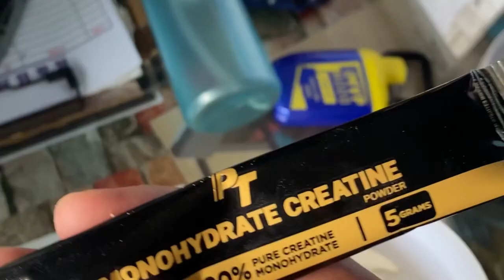365 Days CHALLENGE 🏋️‍♀️🥊💪 DAY 1 out of 365 🙏 MUSCLE MOTO VLOG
01/02/23

Jobe Derick - WeGonBe (Prod. Lonely Boy)